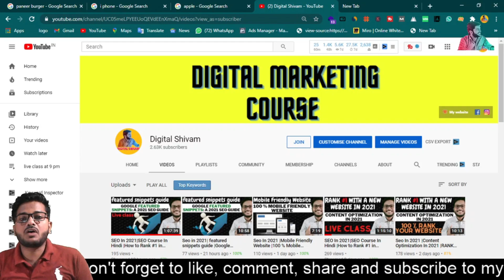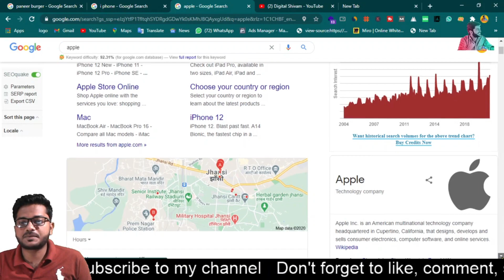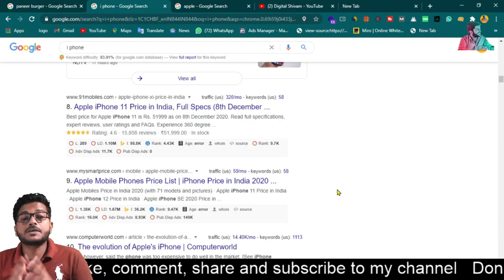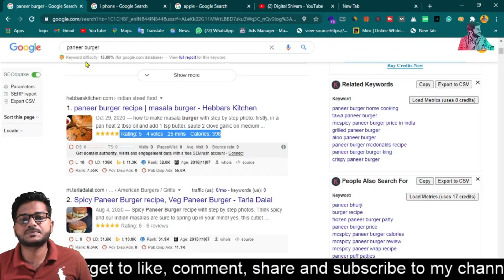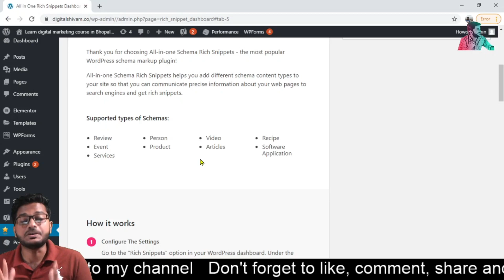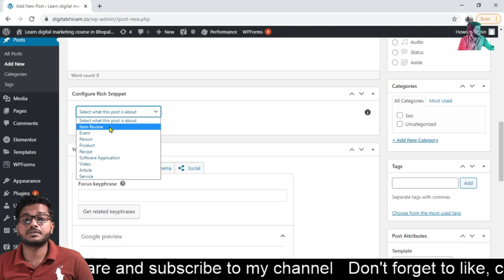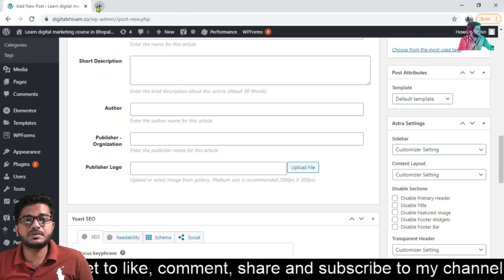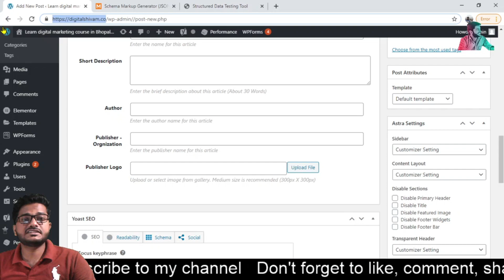What is Schema Markup |How Does Schema work? |How to use Schema Markup for SEO | Seo in 2021